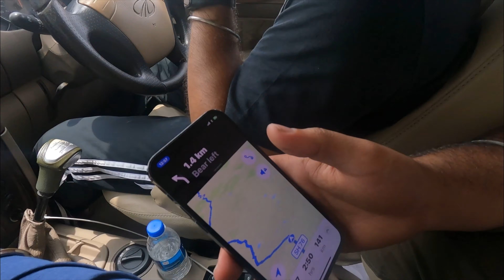World Famous Falls | Honnavar Gokarna Vlog | India Road Trip | Khaira